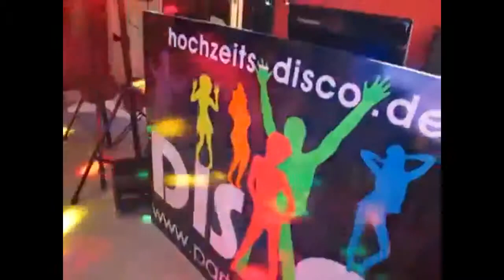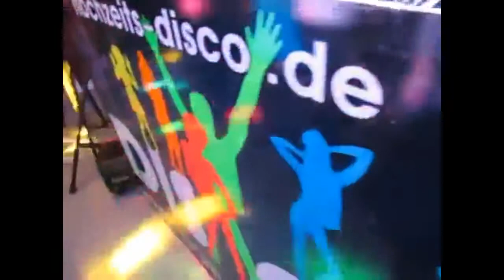Hochzeit DJ Dresden Empfehlung - DJ JOE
Videos von Hochzeitsdisco die mobile Disco in Dresden und Sachsen